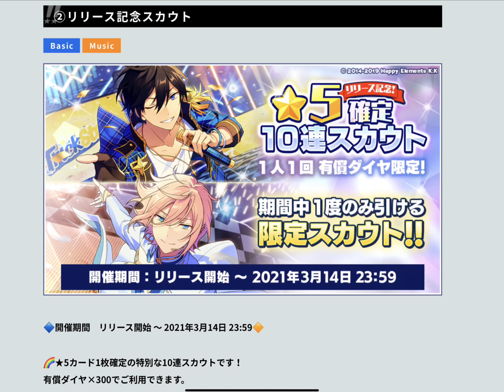リリース記念スカウト最終日 [あんスタMusic]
誰を引いたでしょう